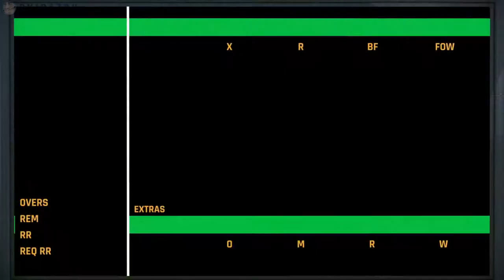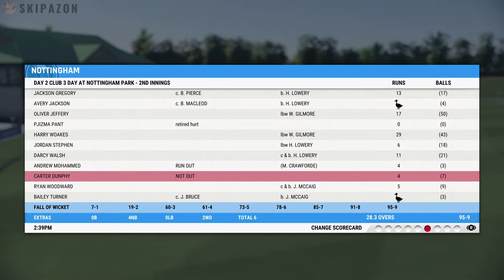CRICKET 22 | PJIZMA PANT - ROAD TO GLORY #7 | THIS GLITCH IS REAL?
Welcome to the SkipaZon channel. Today we are back in the red ball arena ... wait until you see the ending!

Playing on Veteran AI and Hard difficulties.